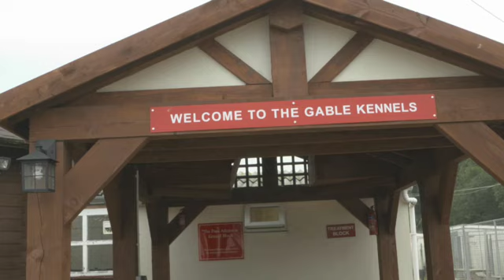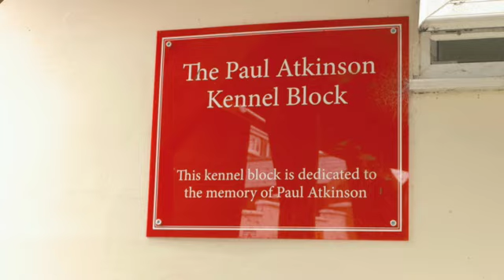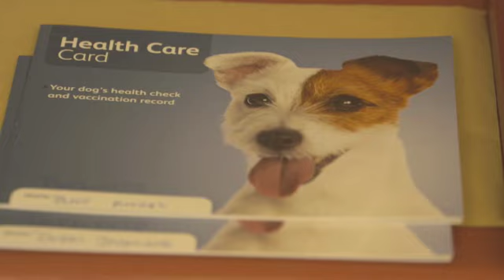MARTYN WILEY FEATURE - 26 SEPTEMBER 2017